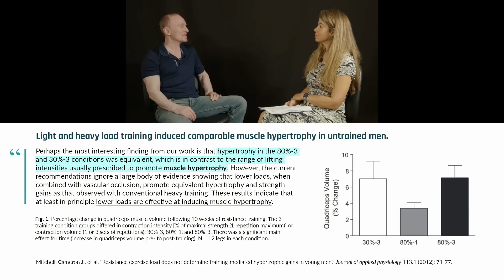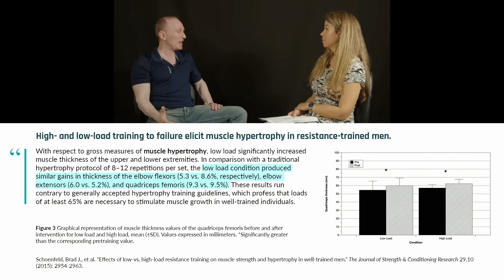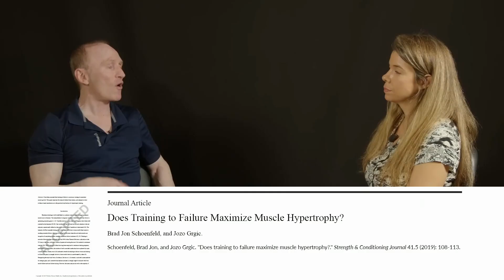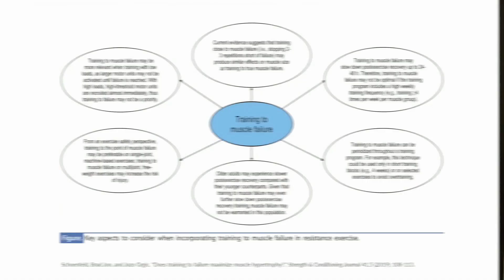Why You DON'T Need to Lift Heavy or Hit Failure to Build Muscle | Dr. Brad Schoenfeld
When you hit the gym, there's a lot to consider: What exercises should you do? How many sets & reps? How often should you train? It can be overwhelming. In this video, expect to learn:

• Why lifting heavy (1-3 rep sets) isn't necessary for muscle growth
• Why it's possible to gain muscle with 30+ rep sets
• How many reps short of failure you should stop (and whether hitting failure has any benefits)
• The minimum effective dose (sets per muscle group per week) for muscle growth
• Why volume is a driver of hypertrophy (and the optimal number of sets per muscle group per week)